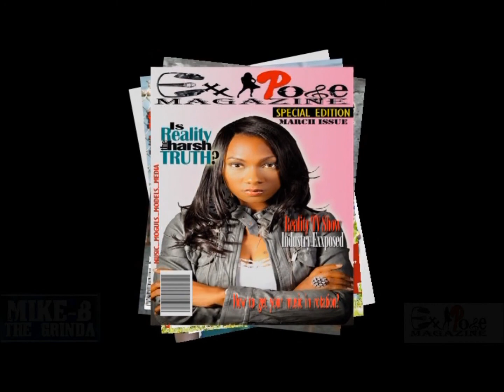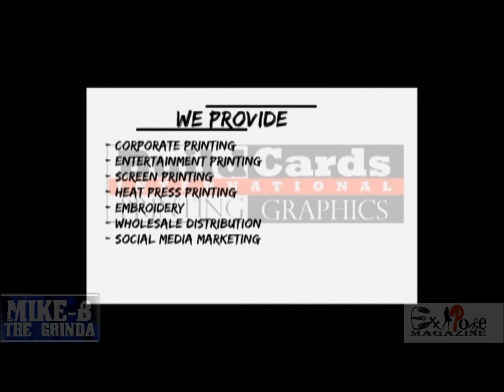1/2 MIKE B. THE GRINDA ARTISTSPOTLIGHT INTERVIEW BIG HERC AND GINA BROWN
1/2 MIKE B. THE GRINDA ARTISTSPOTLIGHT INTERVIEW BIG HERC AND GINA BROWN